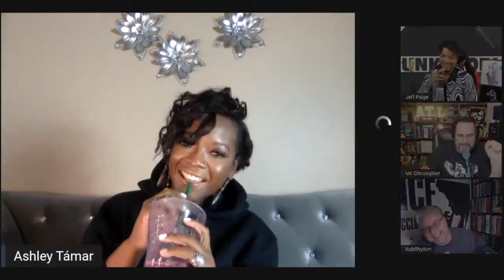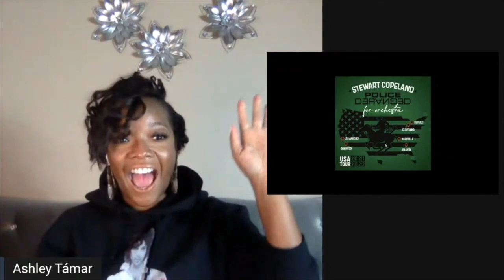Ashley Tamar EXCLUSIVE Interview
Ashley Tamar Davis sits down with the Funkatopia Live crew to chat about Prince, Stewart Copeland of The Police, her new album My Name is Ashley, and SO much more. Tune in for an amazingly fun interview with the beautiful and talented Tamar.